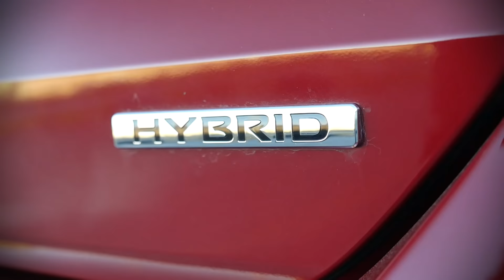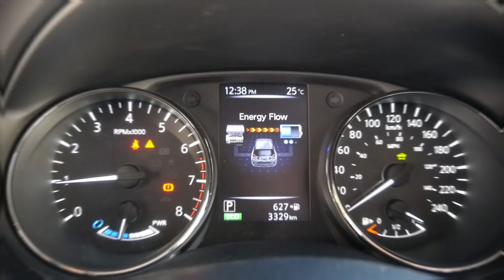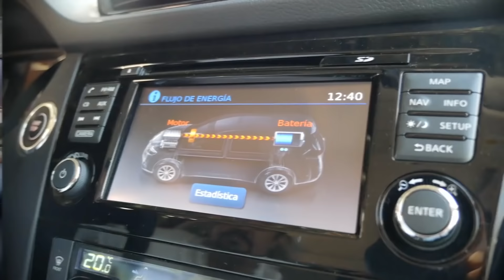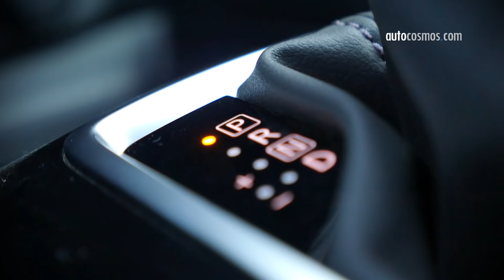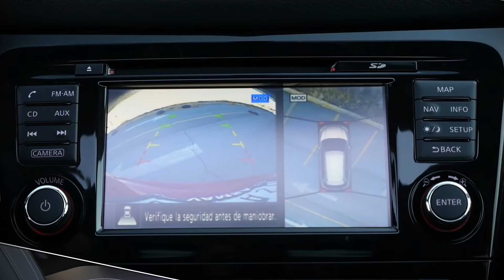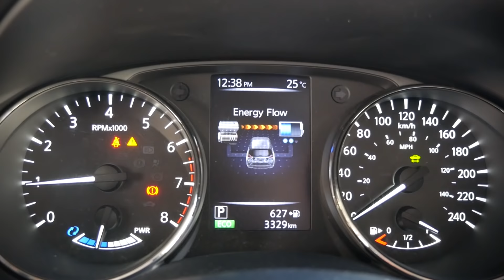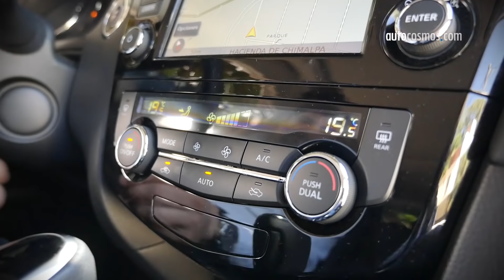Nissan X-Trail Hybrid - misma versatilidad pero, ¿mayor eficiencia? | Autocosmos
Nissan X-Trail Hybrid 2018, la SUV más vendida de la marca ahora con mecánica en pro del ambiente.
Conoce los peros que le encontramos.
¡Acompáñanos a conocerla!